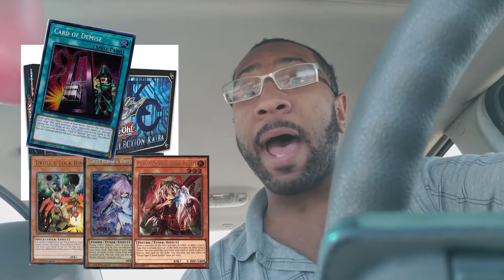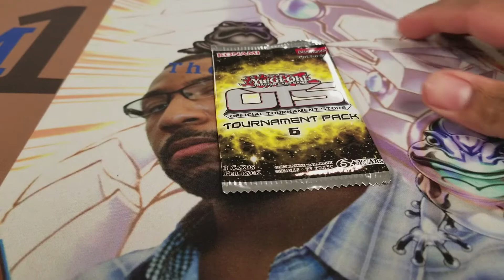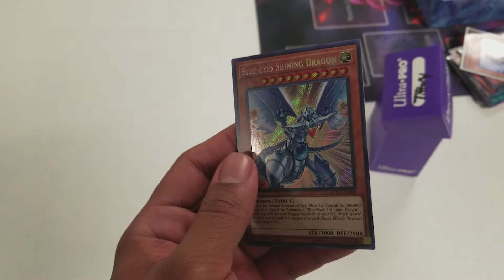Yugioh Kaiba legendary collection Sold Out Yugi Vlogging with Jam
Yugioh Vlog! Yugioh kaiba legendary collection Sold Out! Jam1 from Jam1TCG goes to retail stores to buy the new Yugioh kaiba legendary collection box Jam1TCG even goes to see if kaiba legendary collection is at gamestop! Yugioh kaiba legendary collection is selling out everywhere! The Yugioh kaiba legendary collection Is being called the best set in yugioh history! Yugioh kaiba legendary collection has Seto Kaiba iconic anime cards from the yugioh anime cards like Blue eyes white dragon, new lord of d, King of d, Dragon revival rhapsody, and more! Yugioh Legendary Collection Kaiba Ash Blossom & Joyous Spring Reprint! Legendary Collection Kaiba Hype! Post YCS Bochum. Yugioh Garden City. Yugioh 2018 meta March! Jam1 from Jam1TCG goes to Pandemonium Garden City for a Yugioh Tournament! Yugioh Post Extreme Force New Yugioh Banlist March 2018!  Yugioh Post EXFO, Yugioh Post Extreme force. Jam1 from Jam1TCG plays Yugioh locals to get ready for Yugioh Regionals! Yugioh Legendary Collection Kaiba Reprints, Yugioh Legendary Collection Kaiba hand trap Reprints, Ash Blossom & Joyous Spring, ghost oger, Card of Demise, Utopia The Lightning, Ghost Ogre & Snow Rabbit, Droll & Lock Bird, and more! The Yugioh Banlist February 2018 Format has started! How will the 2018 Yugioh meta change? What is the 2018 yugioh meta?

Yugi Vlogging with Jam ep 61. Snapchat like Vlog Series Yugioh style!
Join Jam1 from Jam1TCG as he has fun doing Yugi things at locals & other places Yugi related. Welcome to the Toadally Awesome Adventures of life in the Yugioh Community! Yugioh tournament vlog,
Yugioh vlogs,yugioh regional vlog,
yugioh regionals, Yugioh News and more!

Yugioh kaiba legendary collection Sold Out,kaiba legendary collection gamestop,Yugioh kaiba legendary collection buy out,Yugioh tournament vlog,Yugioh vlogs,yugioh regional vlog,yugioh regionals, Yugioh News, Dragon revival rhapsody,yugioh kaiba legendary collection opening,
yugioh kaiba legendary collection,
yugioh kaiba legendary collection unboxing,
yugioh kaiba legendary,
yugioh kaiba legendary box,Yugioh Legendary Collection Kaiba Reprints, Yugioh Legendary Collection Kaiba hand trap Reprints, Ash Blossom & Joyous Spring,
yugioh kaiba legendary collection box!